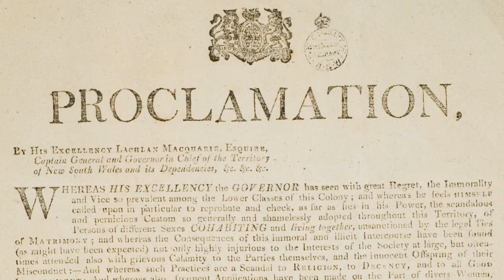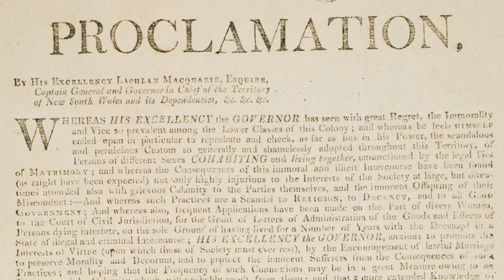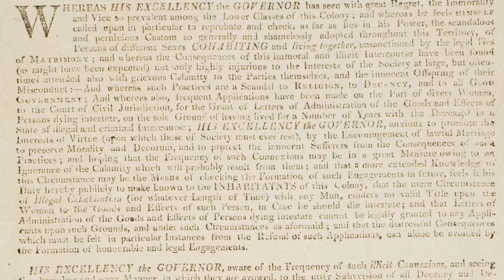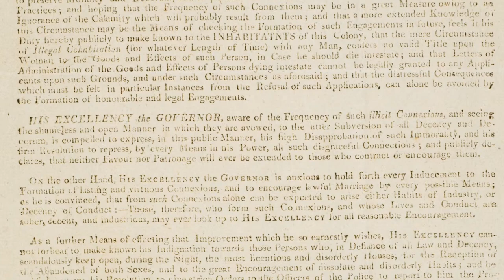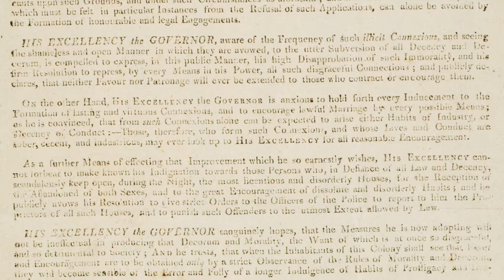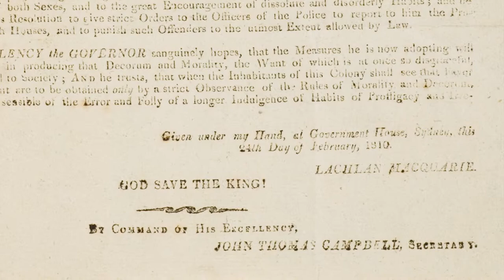Marriage: Love and Law. Governor Lachlan Macquarie’s Proclamation, performed by Simon Lobelson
"Marriage: Love and Law" is a NSW State Archives exhibition that explores the laws, beliefs and social attitudes that have shaped and reshaped marriage in Australia over three centuries.

Simon Lobelson, an operatic baritone, has channelled the authority of Governor Lachlan Macquarie in this recorded performance of his "Proclamation promoting marriage and deploring cohabitation, 24 February 1810". His recital offers modern audiences a point of connection to a moment in time, when the power of the Governor was absolute and obedience was his to command.

Image
Governor Lachlan Macquarie
Proclamation promoting marriage and deploring cohabitation, 24 February 1810
Printed broadside
1810
State Library of NSW, Safe 1 / 87